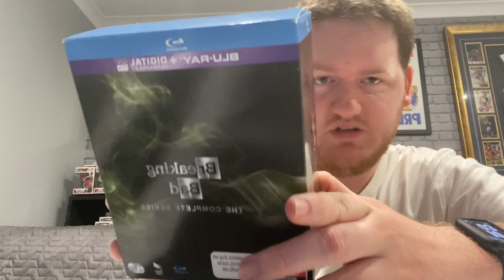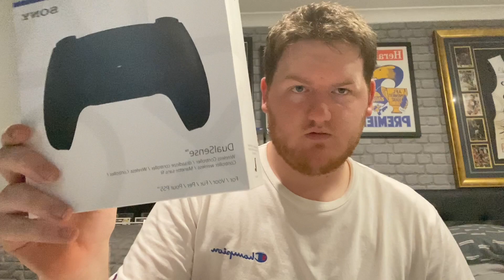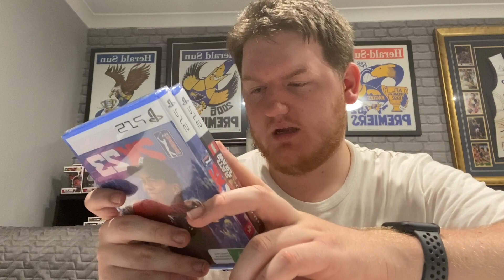Top 5 Christmas Presents of 2022 (Videomas Day 25 2022)